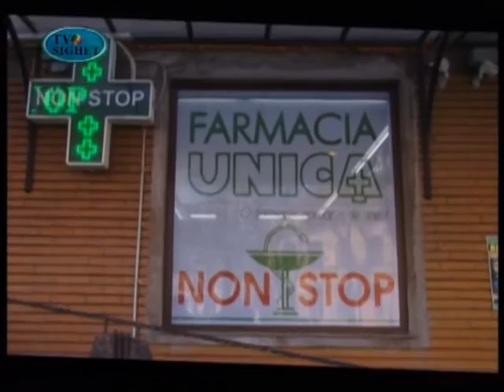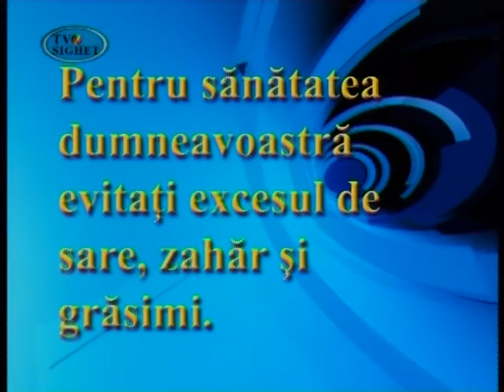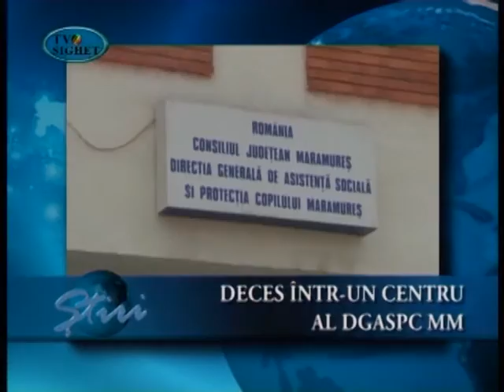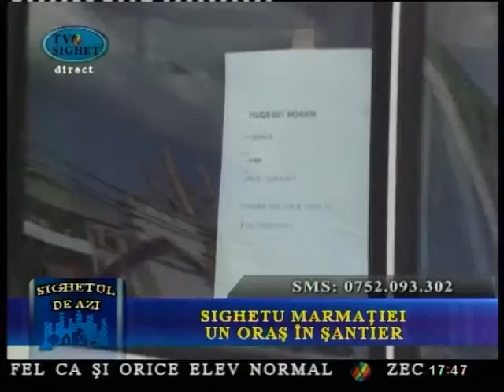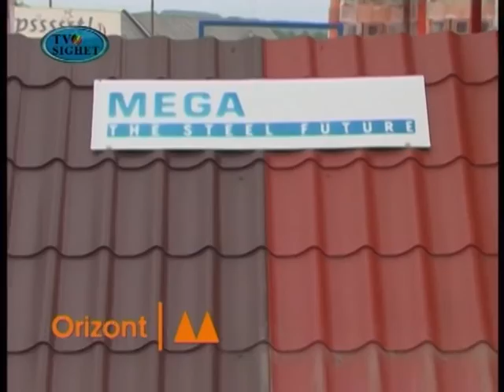Sighetul de Azi - 11 Iunie 2013 - Ovidiu Nemes reconfirmat Presedinte PNL Sighet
Invitat Ovidiu Nemes in calitate de Presedinte PNL Sighet si primar al municipiului Sighetu Marmatiei